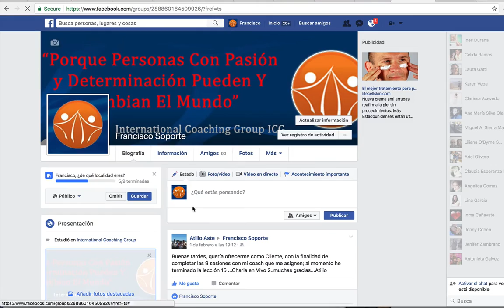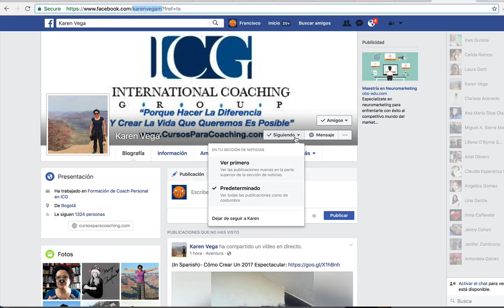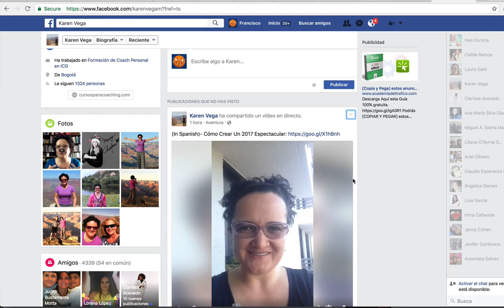Noticias en FB Coaching ICG